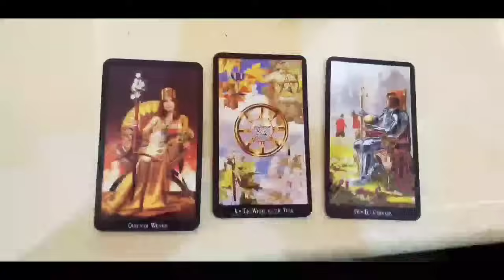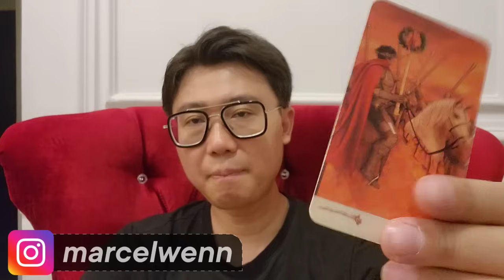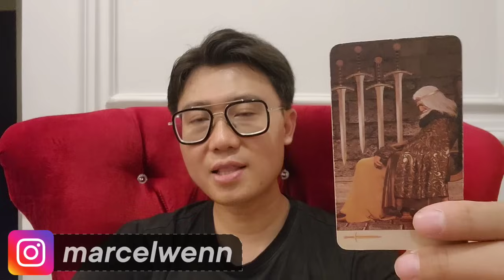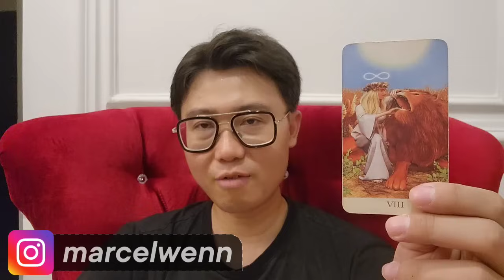6 SHIO BAKAL HOKI BESAR DI TAHUN NAGA INI ‼️FEBRUARI MEMBAWA BERKAH.. !!